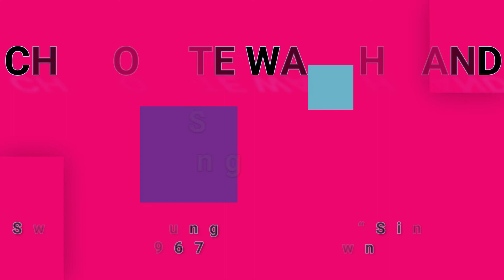CHOCOLATE WATCH BAND-Sweet Young Thing (vinyl version)